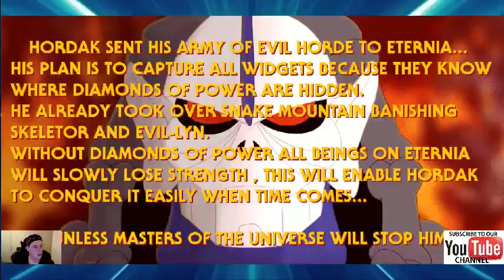He-Man Masters of the Universe (PC) - Live First Impressions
This is one of the finest fan made games I have ever played! He-Man Masters of the Universe pays perfect homage to the classic 80s cartoon with its presentation, graphics and addictive gameplay. It was an absolute treat to broadcast this to all our subscribers today and I really hope you enjoy the replay and our first impressions on the game.